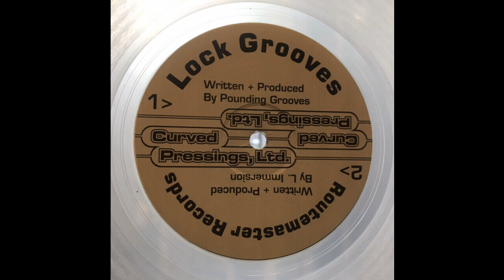Lawrie Immersion - Untitled A5 (Acid Techno 2001)